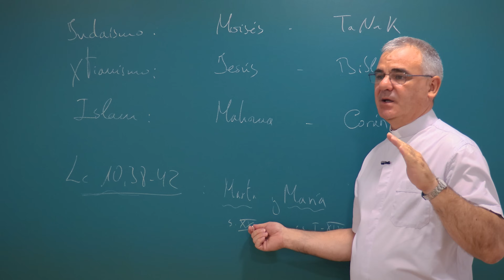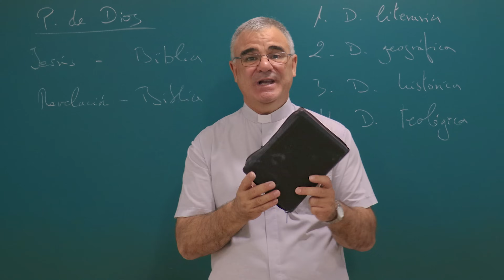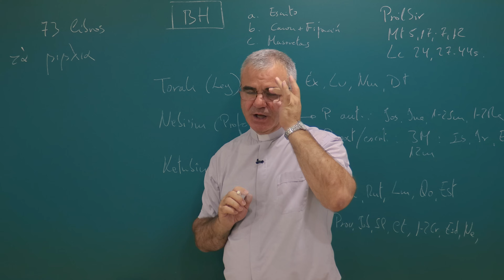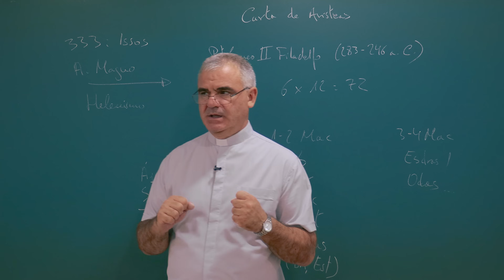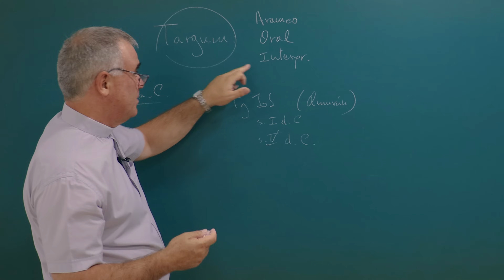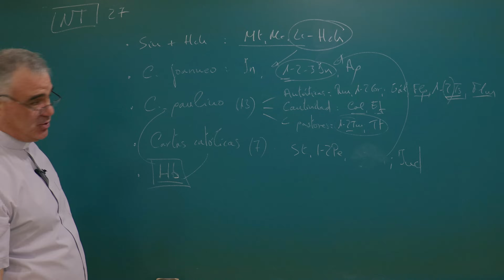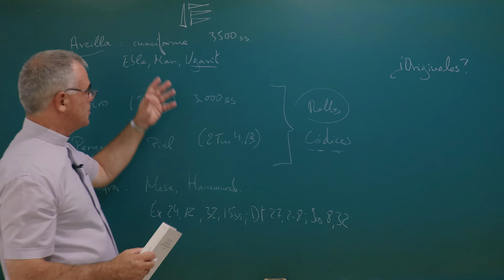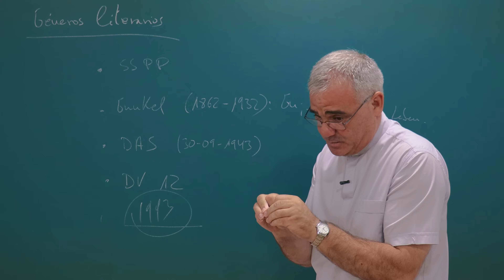Introducción literaria a la Biblia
¿Cómo se formó la Biblia? ¿por qué está formada por esos libros y no por otros? ¿Cómo puede decirse que es Palabra de Dios si está escrita por hombres?
Trataremos de responder a estas (y a muchas otras preguntas) en esta serie de vídeos con los que intentamos ofrecer una introducción a la Sagrada Escritura, para así poder comprender bien los textos sagrados y saber cómo interpretarlos.

Índice del vídeo:
00:00 Saludo
01:09 1. Introducción general
18:43 2. Libros que forman la Biblia
20:47 - Antiguo Testamento
30:46 - Libros deuterocanónicos
38:57 - Targúm
42:15 - Nuevo Testamento
48:06 3. Lenguas bíblicas
51:34 4. Textos originales (crítica textual)
1:01:37 5. Géneros literarios
1:07:08 Conclusión y despedida